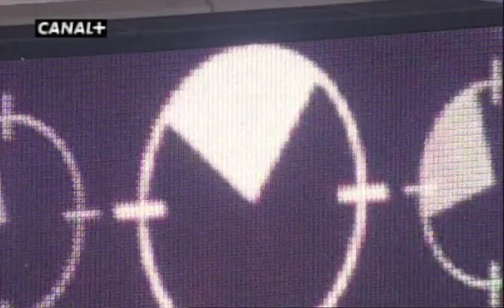Club Brugge Kampioen 2004-2005 (1/2) Heenronde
Tomislav Butina
Glenn Verbauwhede
Stijn Stijnen
Marek Špilár
Michael Klukowski
Ivan Gvozdenović
Philippe Clement
Hans Cornelis
David Rozehnal
Birger Maertens
Peter Van der Heyden
Olivier De Cock
Günther Vanaudenaerde
Vincent Provoost
Jonathan Blondel
Timmy Simons
Sebastian Hermans
Nastja Čeh
Sergiy Serebrennikov
Gaetan Englebert
Kevin Roelandts
Bart Vlaeminck
Alin Stoica
Rune Lange
Boško Balaban
Gert Verheyen
Jeanvion Yulu-Matondo
Victor Simões de Oliveira
Manasseh Ishiaku
Dieter Van Tornhout
Trond Sollied
René Verheyen
Chris Van Puyvelde